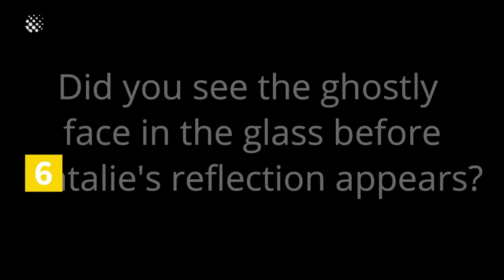Top 16 Scariest Ghostly Moments Caught on Camera | Spooky Moments Compilation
Here are some scary and spooky moments caught on camera from the newsflare archive.